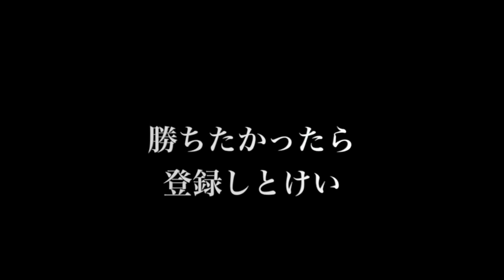武井壮 ４７歳の機能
武井壮の体内に備わる機能！！
その一部を一気見してくれ！！！

♦︎YouTubeでのコラボやYouTubeでのお仕事のご相談は
YouTube担当スタッフ宛
まで詳細のご連絡お送りください

♦︎芸能関係のお仕事のご相談は
マネージャー山崎まで

♦︎SNS
●武井壮Twitter